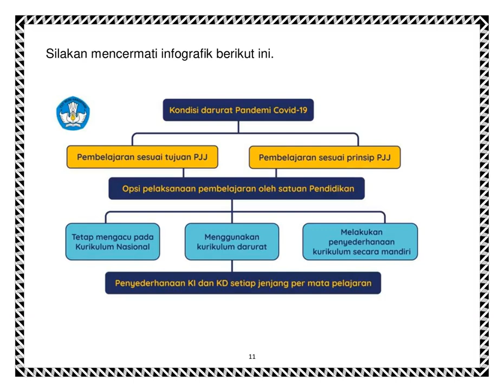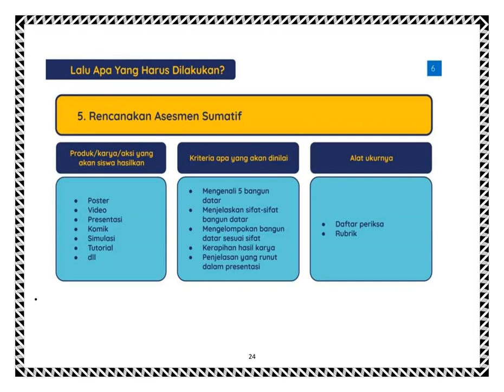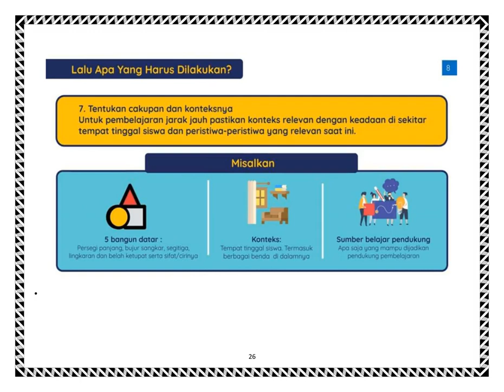Konsep Pembelajaran Jarak Jauh PJJ masa pandemi covid-19